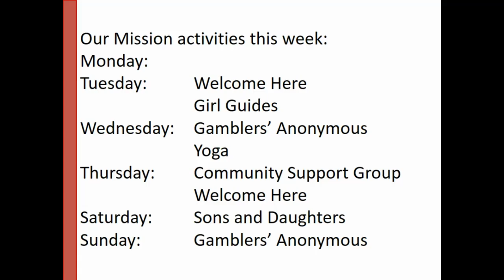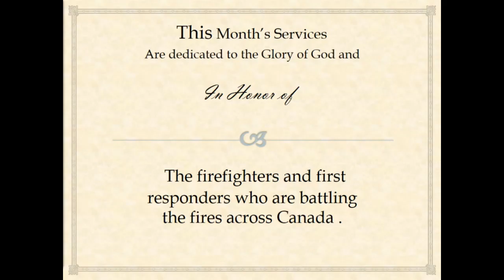Central United Church Service 2016-05-15